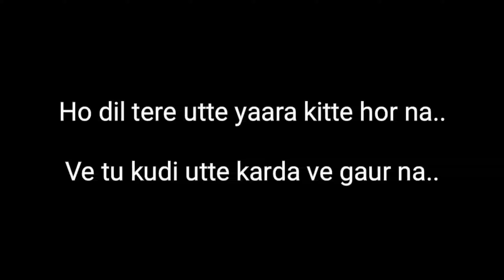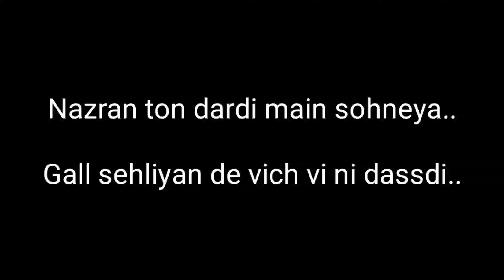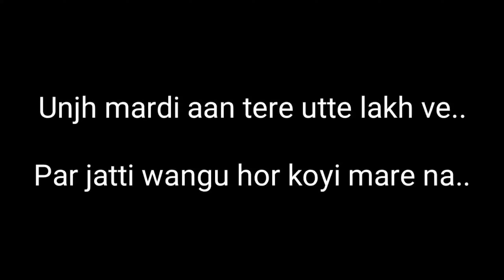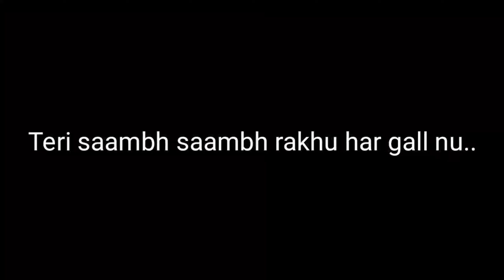Jhanjra Lyrics Full Song Karan Randhawa | Trending | Latest Punjabi Love Song | Punjabi Sad Song